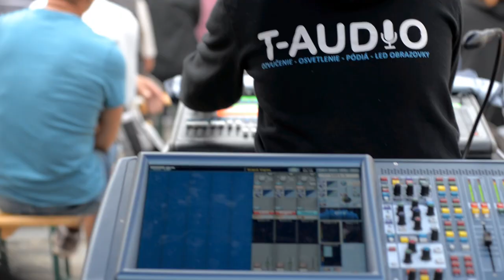Kandráčovci na Zámku Vígľaš